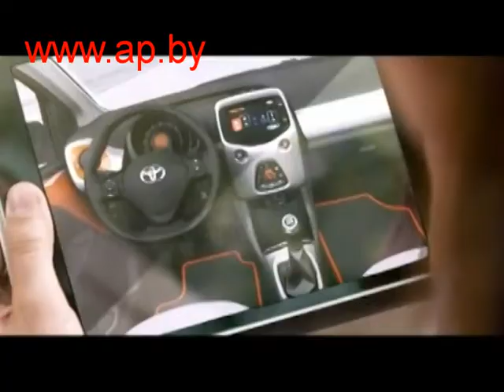Toyota AYGO 2014, Toyota FCV concept, Toyota FV2 concept: TOYOTA stand on Geneva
Обзор премьер Женевского автосалона стенда Тойота